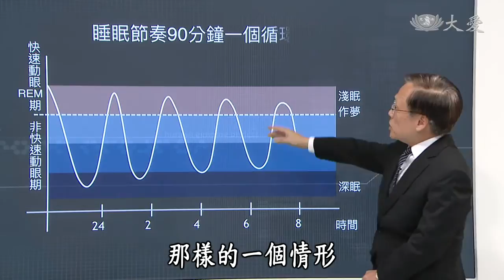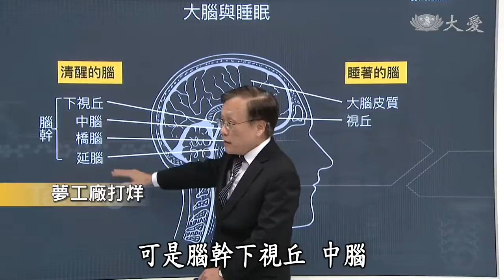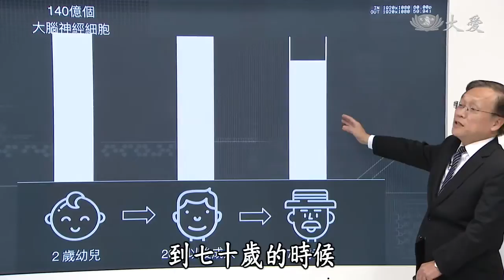All About Health - Rapid Eye Movement Sleep (大愛醫生館 - 夢工廠打烊)